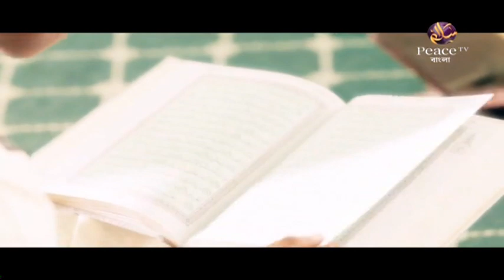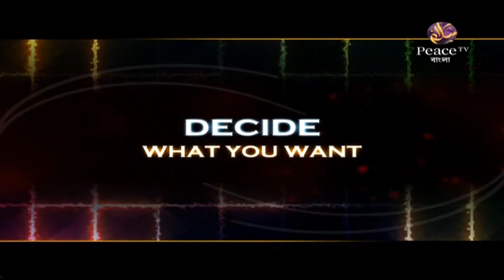১০১. আল কুরআনের আলো। শাইখ মতিউর রাহমান মাদানী। পিস টিভি বাংলা